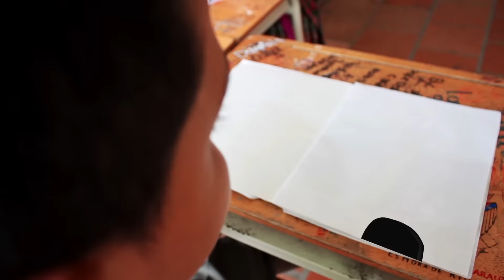COMERCIAL CHIKUNGUNYA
Comercial Animado, Programa enfermedades transmitidas por vectores Arauca colombia.